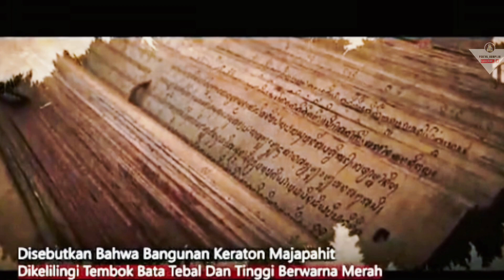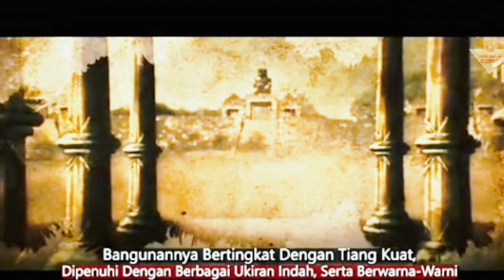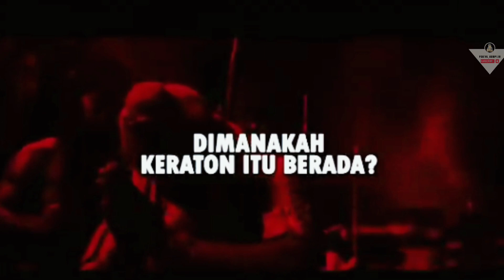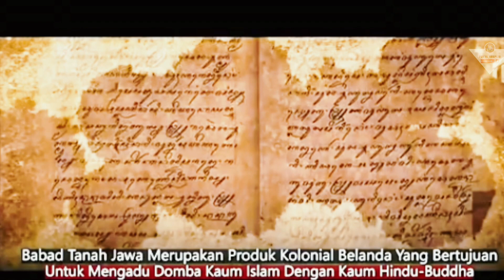MENGUAK HILANG NYA KERATON/ISTANA MAJAPAHIT | Situs sejarah kerajaan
Situs Trowulan sendiri menyimpan banyak artefak bersejarah. Sebutlah, misalnya Candi Brahu, Candi Wringin Lawang, Kolam Segaran, Candi Bajang Ratu, Candi Tikus, Kompleks Makam Troloyo, Industri Kecil Kerajinan Logam Cor Desa Bejijong, Candi Kedaton, Candi Gentong, Makam Putri Cempa, Pendopo Agung, Situs Lantai Segi Enam Sentonorejo, Makam Panjang, Siti Inggil, Candi Minak Jinggo, dan Situs Umpak Sentonorejo. Tak hanya itu, di sana juga dibangun Pusat Informasi Majapahit atau Museum Trowulan. Pada akhir 2013. Situs ini telah ditetapkan sebagai Kawasan Cagar Budaya Nasional berdasarkan SK Menteri Pendidikan dan Kebudayaan RI No. 260/M/2013.

Jangan lupa untuk selalu meninggalkan jejak ya..
terima kasih